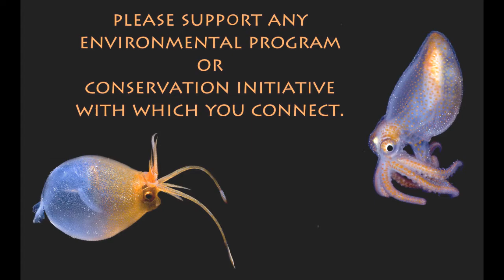Life in the Dark - By Dante Fenolio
A short video on why Dr. Dante Fenolio wrote "Life In The Dark". Deep inside caves, at the bottom of oceans and lakes, beneath the ground: these concealed habitats are absent of sunlight. This strange and fascinating world of complete darkness is not a solitary place - it is inhabited by millions of life forms. Yet most humans - creates of daylight - have never seen any of them. Until now...